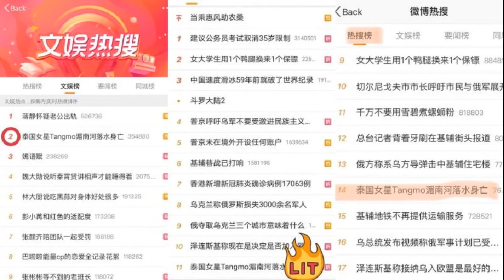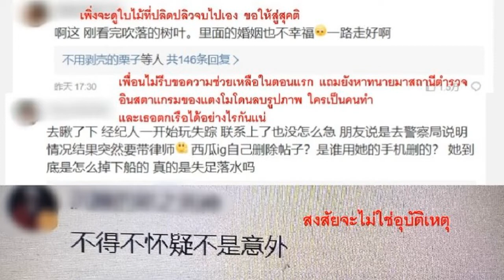แฟนละครจีนร่วมอาลัย แตงโม ติดเทรนด์อันดับ 1 ในเวย์ปั๋ว อ่านกว่า 922 ล้านครั้ง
แฟนละครจีนร่วมอาลัย แตงโมนิดา ติดเทรนด์อันดับ 1 ในเวย์ปั๋ว แห่อ่านกว่า 922 ล้านครั้ง พร้อมคอมเมนต์สงสัยว่าแตงโมพลัดตกน้ำเป็นอุบัติเหตุจริงหรือ
กรณีการพลัดตกเรือในแม่น้ำเจ้าพระยาของแตงโม นิดา พัชรวีระพงษ์ ไม่เพียงสร้างความเศร้าโศกให้กับชาวไทยเท่านั้น แต่แฟนละครต่างประเทศ รวมถึงชาวจีนยังให้ความสนใจและแสดงความอาลัยต่อการจากไปของแตงโมจนเกิดกระแสไวรัลสร้าง 泰国女星Tangmo失足掉入湄南河 ขึ้น​ Hot search​ อันดับที่ 1 และยังคงอยู่ที่อันดับ 14 ในหมวดบันเทิงบนเว็บไซต์เวย์ปั๋ว
ทางสำนักข่าวจีนมีการลงข่าวเรื่องราวเหตุการณ์​ที่เกิดขึ้น ภาพอำลาจากเหล่าเพื่อน พร้อมแนะนำผลงานที่ผ่านมากันอย่างครึกโครมจนมีผู้เข้าอ่านมากกว่า 922.5 ล้านครั้ง รวมถึงมีแฟน ๆ ละครแสดงความคิดเห็นอย่างล้นหลาม ไม่ว่าจะ“ขอให้ไปสู่สุคติ” “เดินทางปลอดภัย” “กลับสู่อ้อมอกพระเจ้า” “เรื่องนี้ดูน่าสงสัย” “เดินทางปลอดภัยนะ นางฟ้า
ทางเว็บไซต์บล็อกดิต โดยอ้ายจงผู้เขียน โพสต์แสดงความอาลัยและเสียใจอย่างสุดซึ้ง พร้อมสรุปเทรนด์และอ่านความคิดเห็นในสังคมออนไลน์ ระบุ “ชาวโซเชียลจีนหลายคนก็มีแสดงความคิดเห็นถึงประเด็นข้อสงสัยถึงการพลัดตกจากเรือ รวมไปถึงจำนวนโพสต์บนอินสตาแกรมที่หายไป ซึ่งตรงนี้ก็คงยังต้องรอติดตามข่าวและการสืบสวนจากทางเจ้าหน้าที่ตำรวจต่อไป